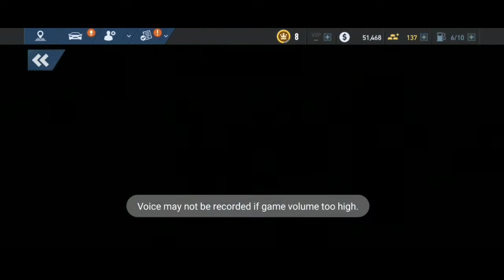Need for speed: No Limits: Lotos, Ford Mustang, Chevrolet Camaro